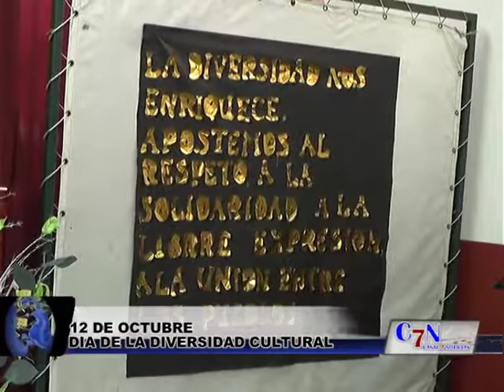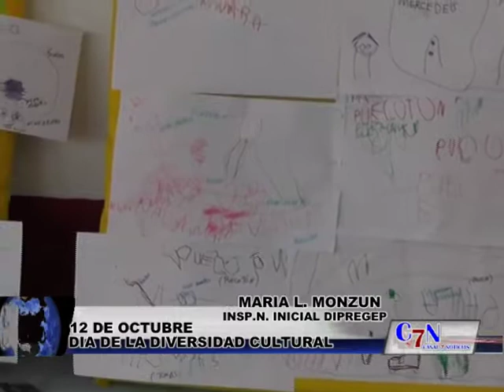ACTO ESCOLAR CENTRAL DÍA DE LA DIVERSIDAD DE CULTURA